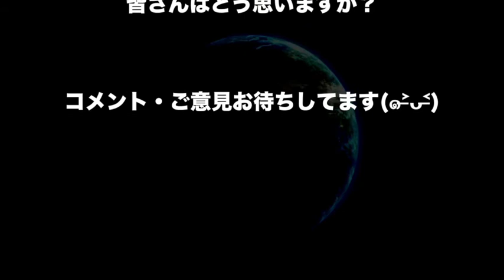【ガンダム】ソーマ・ピーリスは"多重人格"？"融合"？どんな状態なの？（ガンダム00考察）